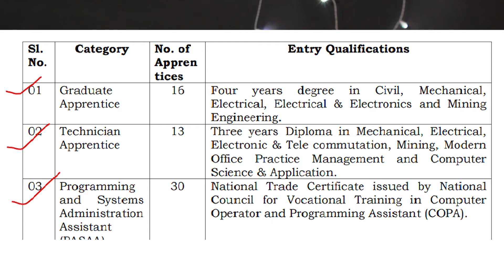Apprenticeship Training Vacancy-2021 | NMDC Limited Recruitment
Apprenticeship Training Vacancy-2021...| NMDC Limited Recruitment-2021